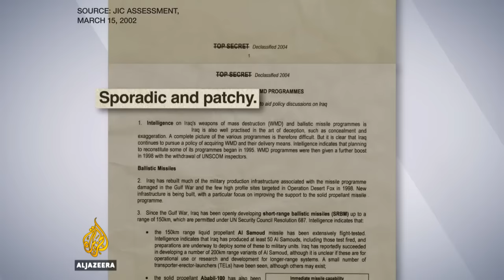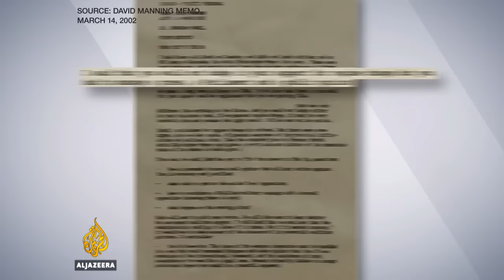🇮🇶 Should Tony Blair be punished for the Iraq War? | UpFront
More than a decade after the 2003 invasion of Iraq, the country continues to become increasingly unstable. On Sunday, nearly 300 people were killed in the worst bombing since the invasion began.

Led by the United States with the support of the British, the war paved the way for a violent insurgency and a sectarian conflict that continues today. Various estimates put the civilian death toll between 150,000 to more than 300,000.

The criticism surrounding the government's decision to get involved in the Iraq war led to a seven year inquiry by former civil servant John Chilcot, which was released earlier this week.

The long-awaited Chilcot Report found that the British decision was based on "flawed intelligence" and the invasion went "badly wrong". While the report stopped short of calling former UK Prime Minister Tony Blair a liar, Chilcot said that claims about Weapons of Mass Destruction were "presented with a certainty that was not justified".

So is Blair to blame for the Iraq war and its fallout? And should he and former US President George W Bush, the war's other primary architect, be punished for their involvement?

In this special episode of UpFront, we debate the Iraq Inquiry with two former members of Blair's inner circle, Clare Short and John McTernan.